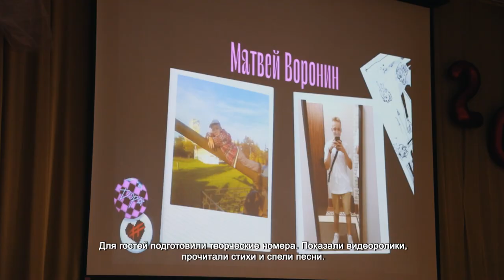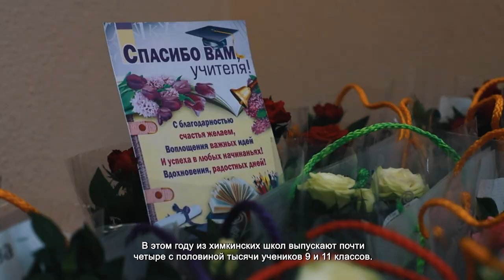В школе «Лига первых» прозвенел последний звонок